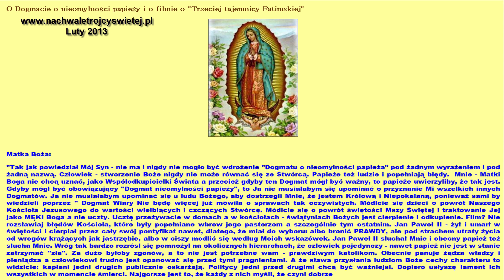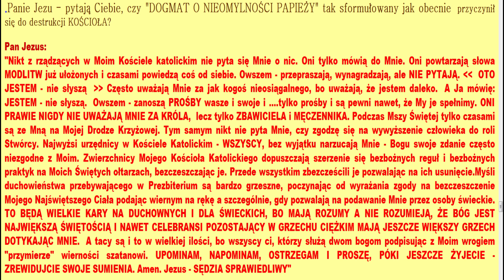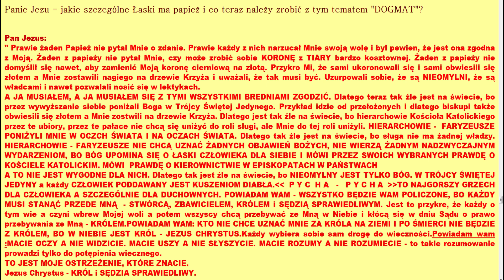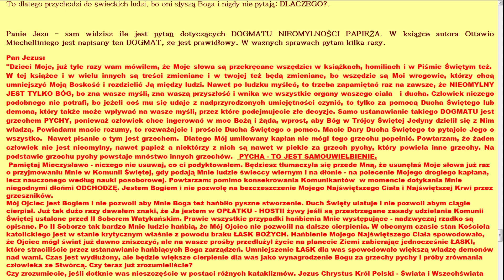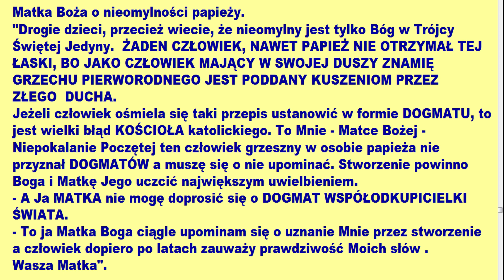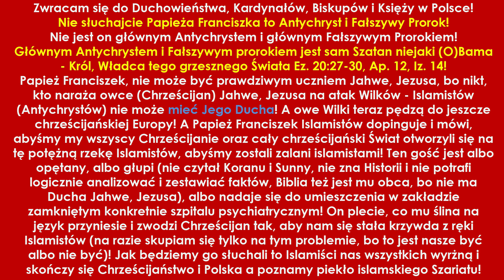Nieomylny grzesznik, Antychryst, Fałszywy Prorok papież Franciszek, rzeka islamu Ap. 12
Duchowieństwo, Politycy i zwykli chrześcijanie powinni kategorycznie przestać słuchać tych 2 potępionych gości.
Szczególnie to co papież Franciszek robi teraz przelewa czarę goryczy. Ani z niego nasz Ojciec a już tym bardziej jest on Święty! Każe nam witać islamistów wśród Chrześcijan.
Przecież im można trzeba pomagać poza Europą a nie w Europie i USA.  Ci chrześcijanie co uciekają przed mordującymi ich islamistami w Europe maja tych samych morderczych islamistów.
Których zaprosił szaleniec papież Franciszek.
Dekret o nieomylności Papieży to herezja!
Nie można mieszać religii i wyznawców.
Islam jest religią podstępu, nienawiści, wojny!
Czyżby ociemniały Franek z Watykanu o tym nie wiedział?

1 Jan 5
19 Wiemy, że jesteśmy z Boga,
cały zaś świat7 leży w mocy Złego (Allaha=Obamy).
20 Wiemy także, że Syn Boży przyszedł i obdarzył nas zdolnością rozumu,
abyśmy poznawali Prawdziwego.
Jesteśmy w prawdziwym Bogu,
w Synu Jego, Jezusie Chrystusie.
On zaś jest prawdziwym Bogiem
i Życiem wiecznym.
21 Dzieci,
strzeżcie się fałszywych bogów (Allaha)!